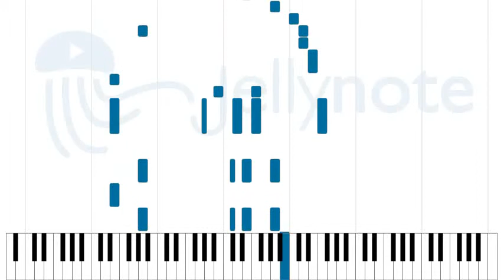Magoado - Dilermando Reis [Sheet Music]